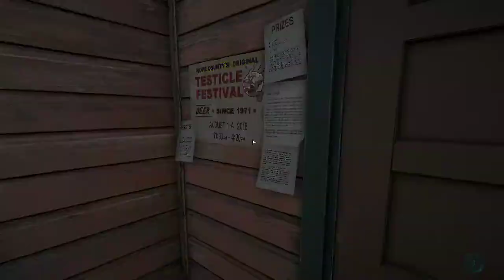Far Cry 5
GPU: GeForce GTX 1080 Ti
CPU: Intel(R) Core(TM) i7-6820HK CPU @ 2.70GHz
Memory: 16 GB RAM (15.87 GB RAM usable)
Current resolution: 3840 x 2160, 60Hz
Operating system: Microsoft Windows 10 Home